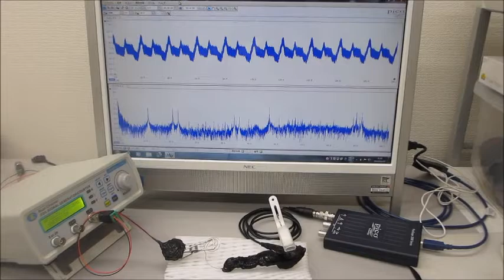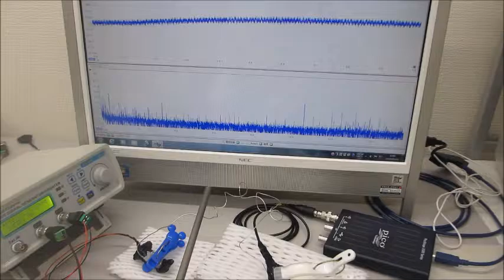超音波システム（音圧測定解析、発振制御）を利用した実験